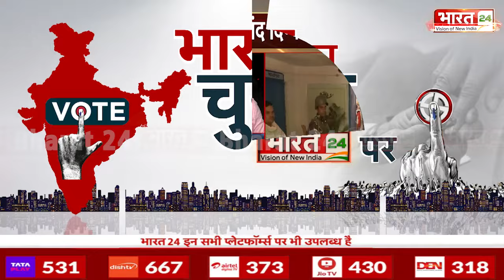नागपुर में गडकरी लगाएंगे हैट्रिक या कोई और मारेगा बाज़ी? | Lok Sabha Election 2024 | Nagpur Seat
Anchor Name :Shikha Thakur | Show Name :24 ka chkrvarthy | Time : 07: 00 PM | Date : 19/04/2024 | Published By:Vanshika